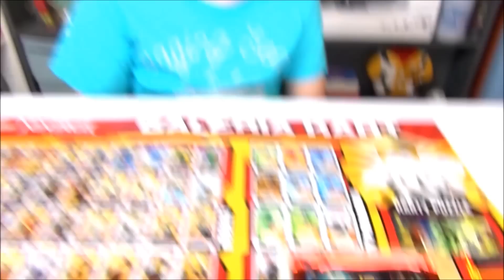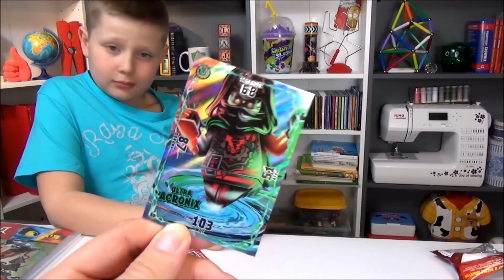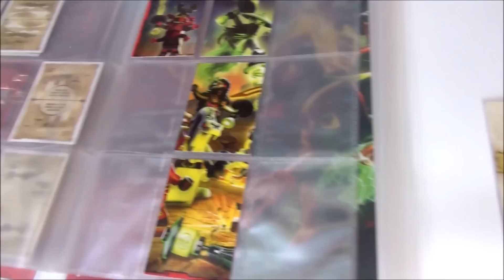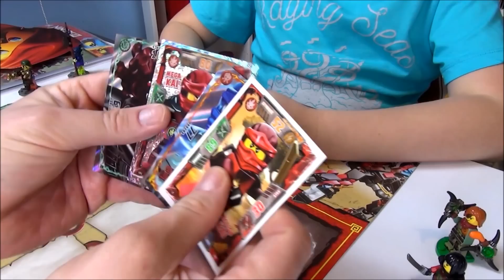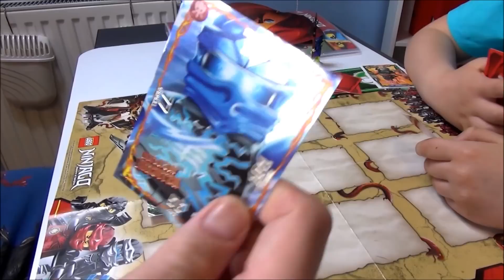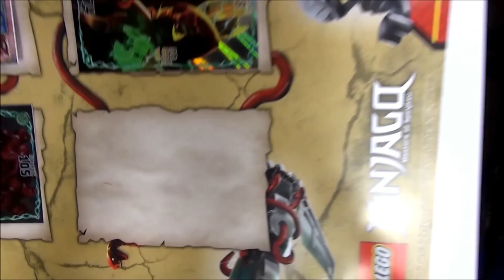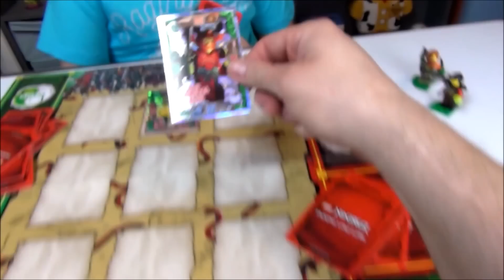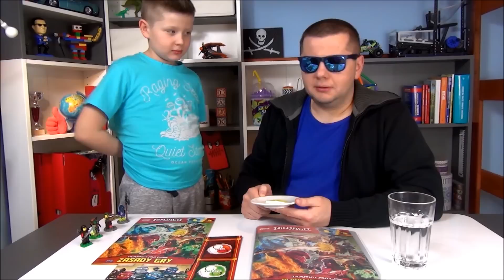Karty NINJAGO CHALLENGE !!!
Euzebiusz ma 8 lat, wybrał sobie ten pseudonim zainspirowany książką "Mikołajek" i właśnie tu, na swoim kanale przedstawia ciekawe zabawy i SUPER zabawki.

Jest to niezwykły video blog bo jednocześnie dla dzieci, młodzieży i ich rodziców. Znajdziecie tu pomysły na fajną zabawę oraz recenzje najlepszych zabawek, gier i książek. Recenzujemy wszystko co bawi i rozwija. Zawsze z HUMOREM i na luzie! =)

WYŚLIJ NAM COŚ:
Zabawy Euzebiusza
ul. Osowska 86 m 38
04-351 Warszawa

Skype: zabawy.euzebiusza
Snap: ZABAWY